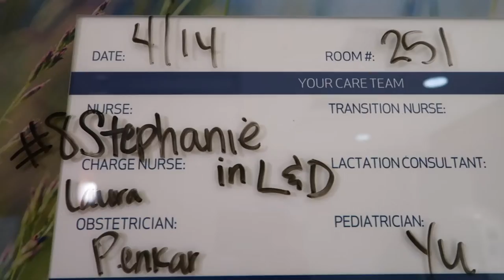First Time Mom Giving Birth In a Pandemic | Labor and delivery Story VLOG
First Time Mom Giving Birth In a Pandemic | Labor and delivery Story VLOG birth vlog 2021 first time mom.  first time mom labor story.  moms first time giving birth 2021 labor and delivery story for a first time mom giving birth first time  first time mom delivery story

-First Look at Baby Nursery! I WENT TO THE BEST REVIEWED MAKEUP ARTIST IN MY CITY?! (so hilarious)